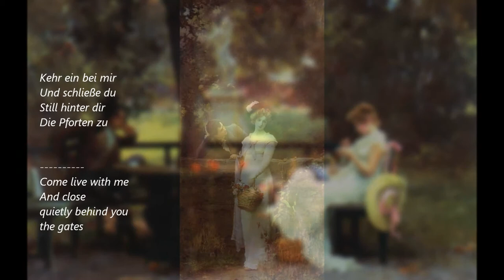Du bist die Ruh (Schubert) - Leider, with Art by Marcus Stone